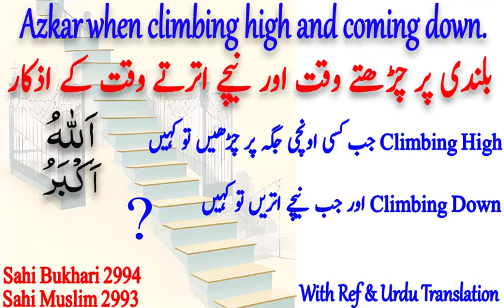Bulandi par Charne aur Neeche Utarne Ke Azkar |بلندی پر چڑھتے وقت اور نیچے اترتے وقت کے اذکار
SUBSCIBE NOW  👇

ISLAM NOTES.
بلندی پر چڑھتے وقت اور نیچے اترتے وقت کے اذکار | Bulandi par Charne aur Neeche Utarne Ke Azkar

*Your Queries*